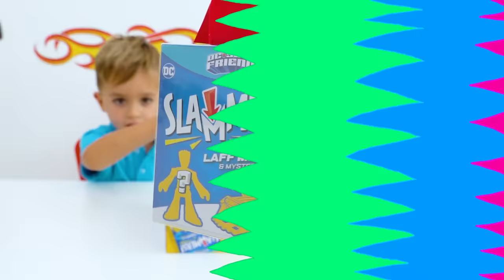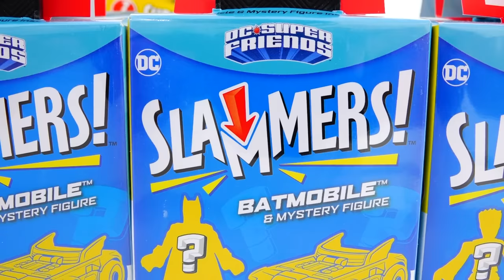Влад и Никита распаковывают набор игрушек Batcave и играют с ним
Влад и Ники играют с Imaginext DC Super Friends Super Surround Batcave - Самая большая и самая интерактивная Batcave чем КОГДА-ЛИБО!
Дети вместе играют и помогают Бэтмену и Робину победить Джокера и других злодеев. Родители, вы можете купить Imaginext DC Super Friends Super Surround Batcave и DC Super Friends Slammers в Walmart!